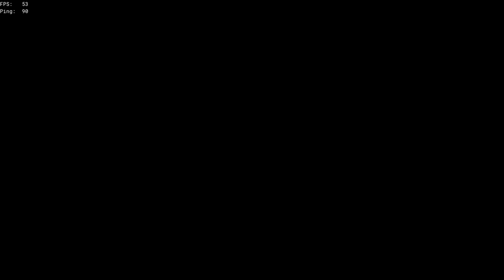Robo de Atenea en el Fuerte de los Condenados! - Sea of Thieves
De camino al Fuerte de los Condenados, un balandro terminó el fuerte, asi que no nos quedó más remedio que robarles el botín completo.